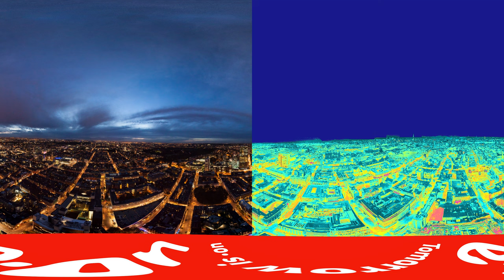Energy efficiency using space technology - E.ON and Astrosat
Using satellite data for everyday life is a given these days – from GPS (think about how often you use Google maps), to monitoring the weather – but what about energy? We’re working with the European Space Agency and Astrosat to capture satellite images to find areas across the UK that need better energy efficiency measures.